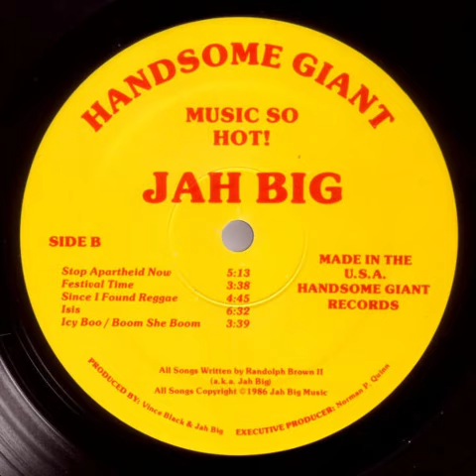Jah Big - Stop Apartheid Now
Jah Big - Stop Apartheid Now - 1986